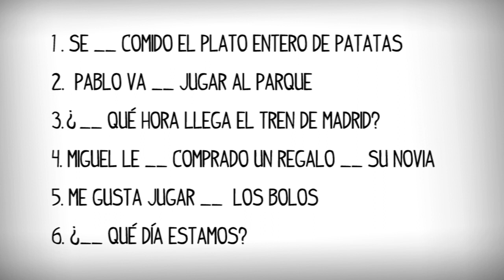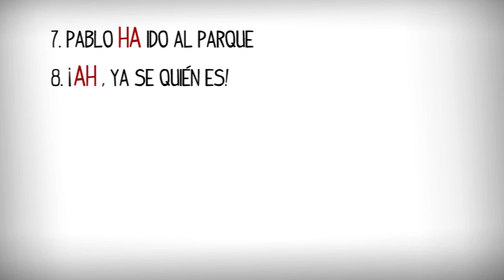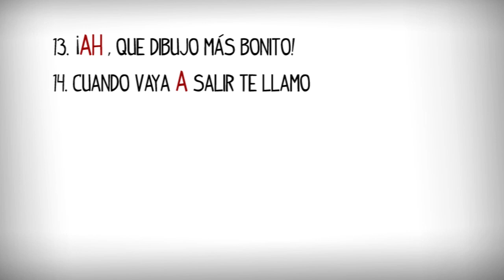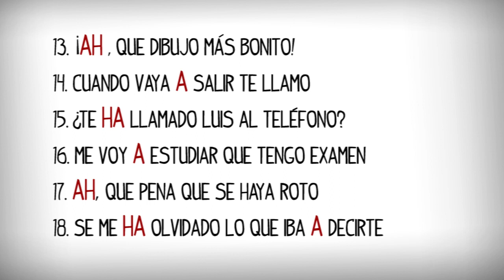Exercise to practice Spanish spelling A, HA or AH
Spanish exercise spelling rules, practice to differenciate A, HA vs AH. Learn how to write spanish correctly, Spanish exercises

Learning Spanish spelling rules, differences between write in Spanish A, Ha or AH. Learn Spanish writting, Spanish grammar.
A vs HA in Spanish rules. Video to learn spanish spelling